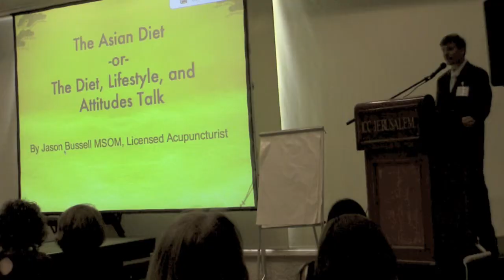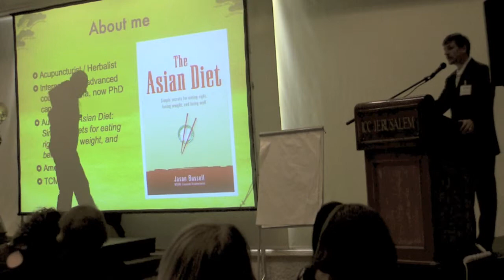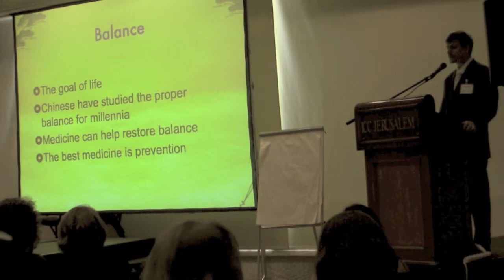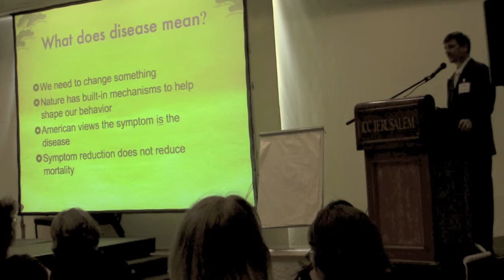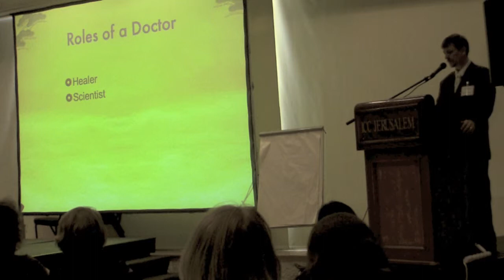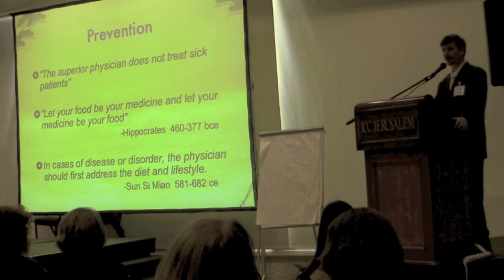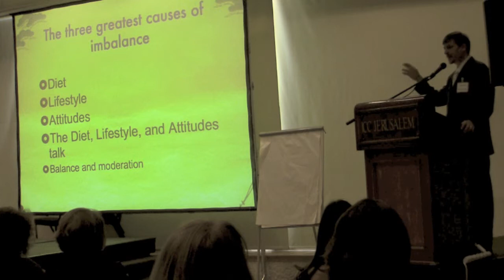Jerusalem lecture part 1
Acupuncturist and author Jason Bussell presents the ideas in "The Asian Diet: Simple Secrets for Eating Right, Losing Weight, and Being Weill" at the Jerusalem International Conference on Integrative Medicine, 2010